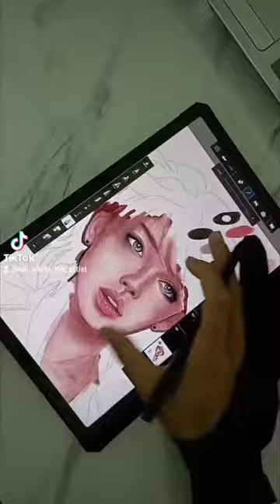Digital painting by Nai Vikrin